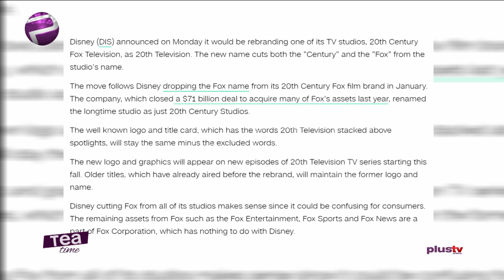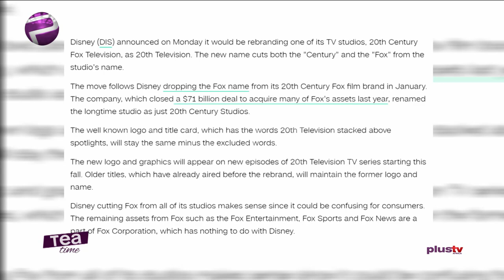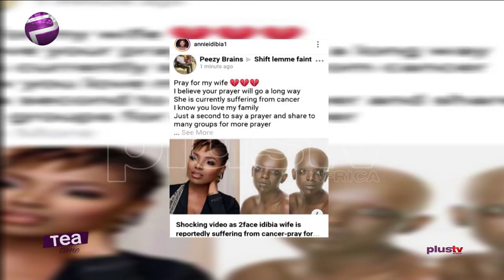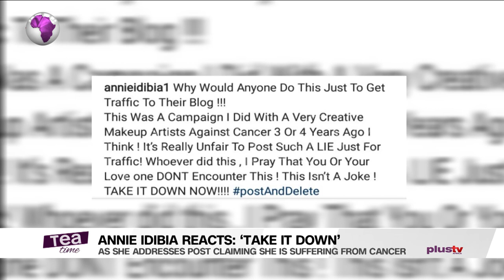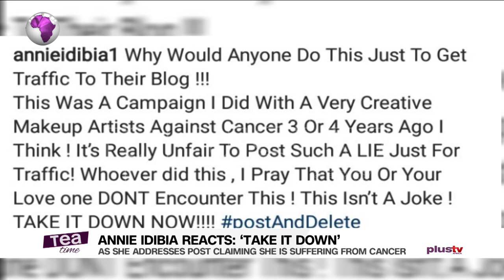WizKid Becomes First African Artist To Cross 2BN Streams | Disney Ends 20th Century Brand